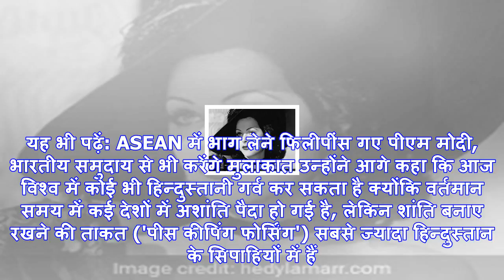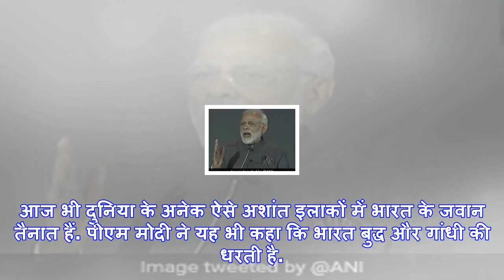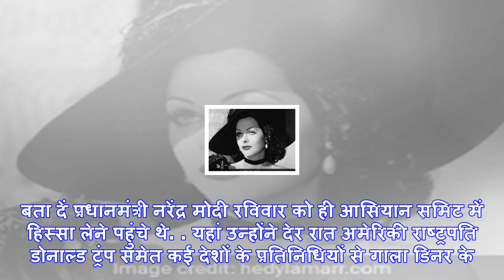शांति के लिए हम हिन्दुस्तानियों ने दी लाखों कुर्बानियां : फिलीपींस में भारतीय समुदाय से पीएम मोदी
नई दिल्ली: प्रधानमंत्री नरेंद्र मोदी ने सोमवार को फिलीपींस की राजधानी मनीला में भारतीय प्रवासियों से...